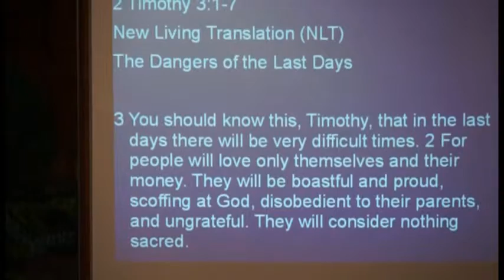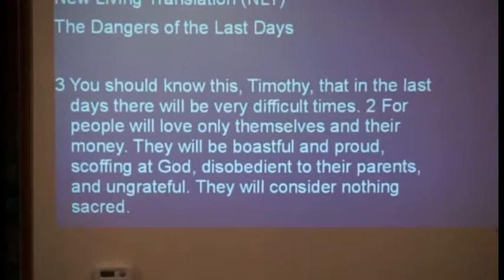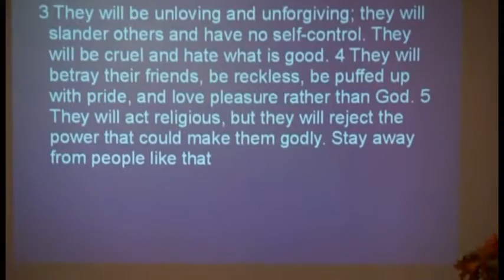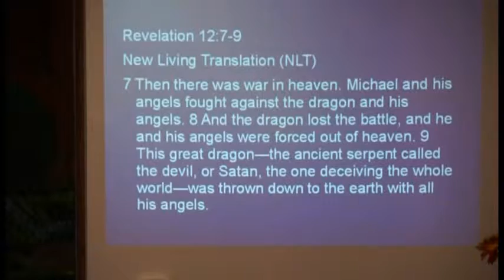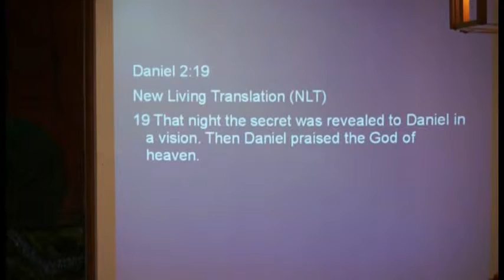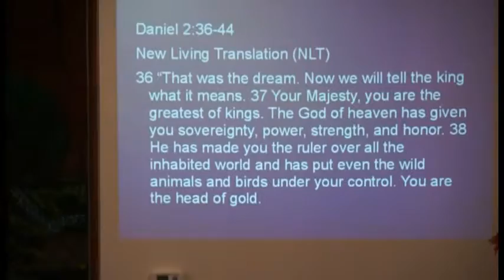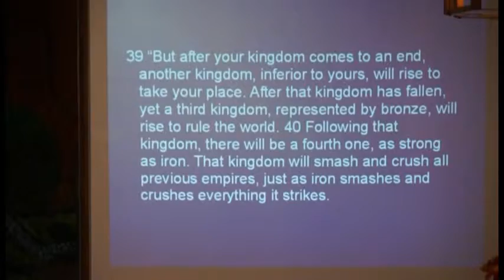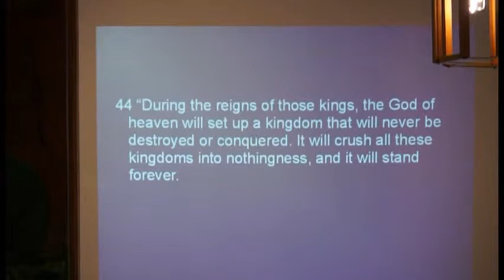Dr. Stanley James "What's Going On?" 09-07-2013